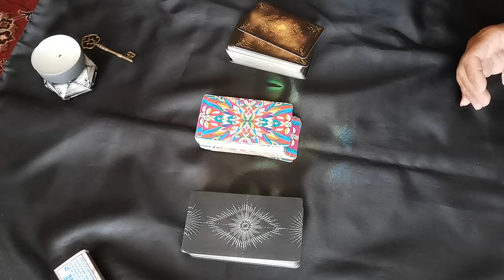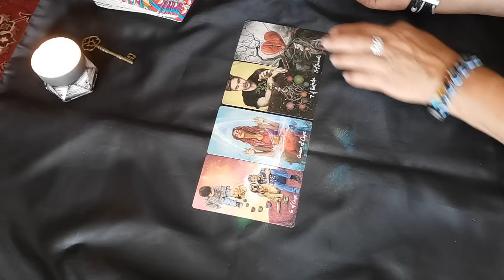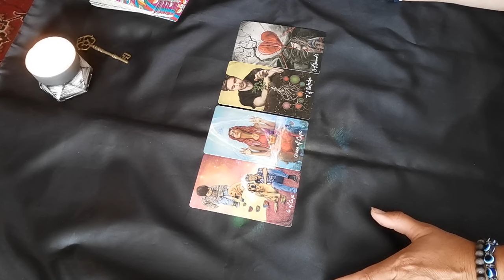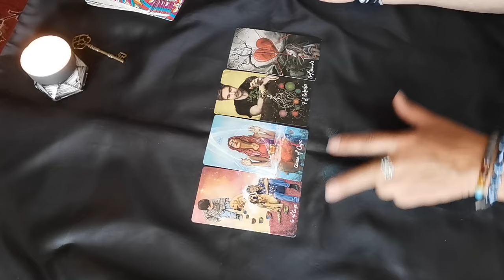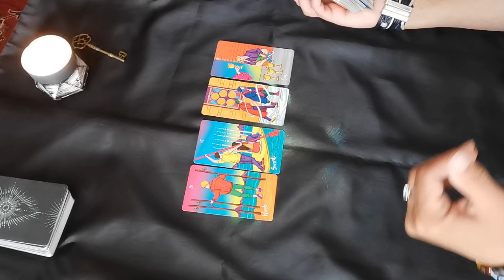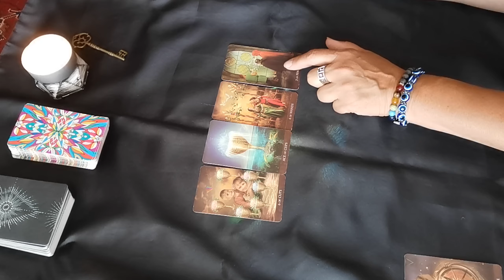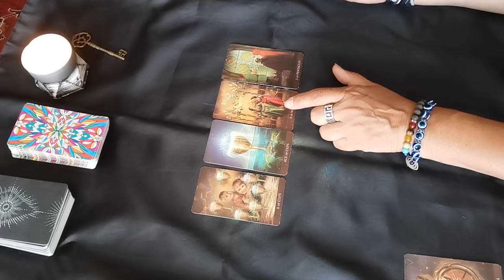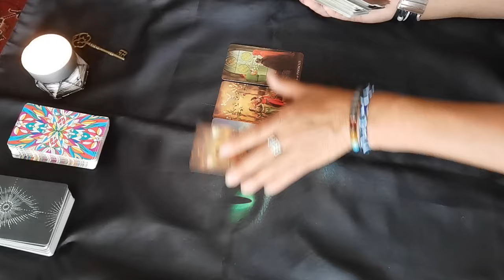энергия по трём сферам деньги здоровье любовь на ближайшие 7 дней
Заказать личный расклад можно через сообщение в телеграм вотсап вайбер 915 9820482 с 10 до 21 часа по Москве